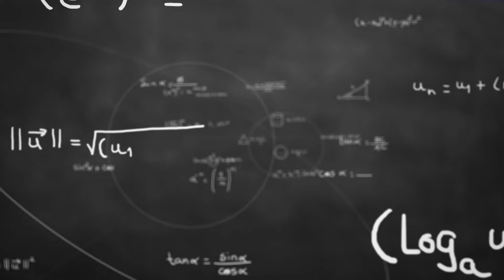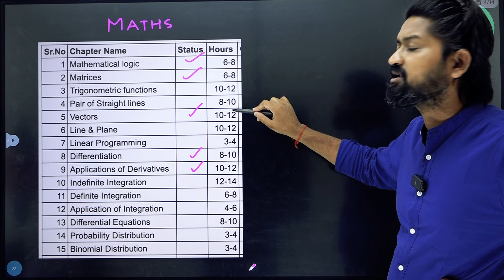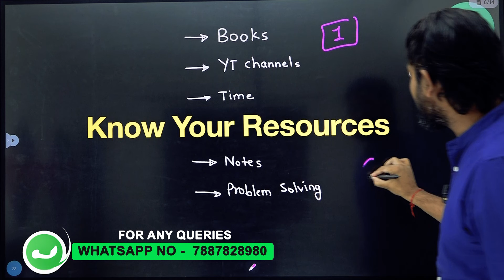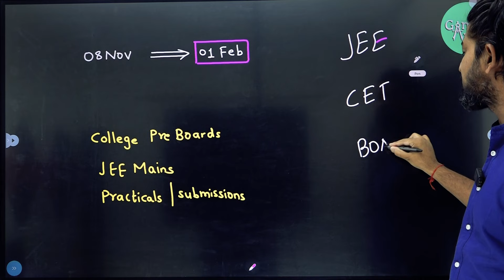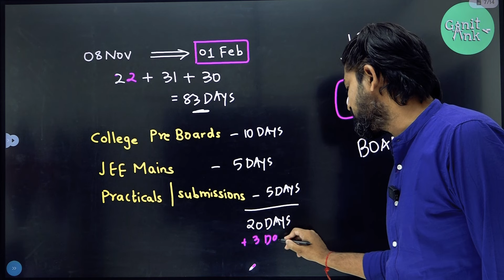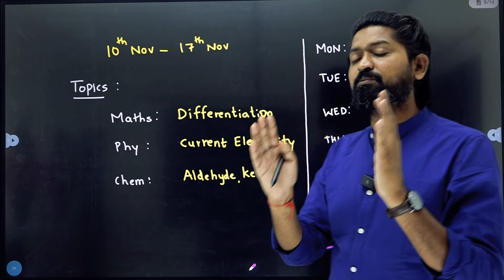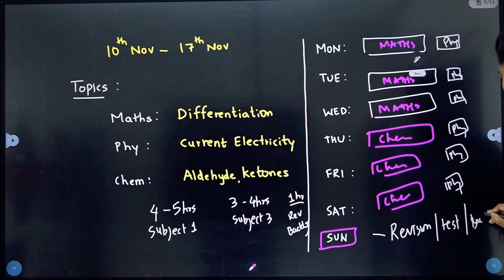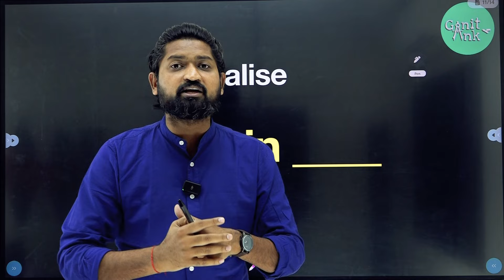Plan & Action : Class 12 + MHTCET 2025 + JEE Mains - Last Phase of Preparations | Ankush Sir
MHTCET 2025 Batches
Right Angle (PYQ Video Solutions)

We hope, this session will help you get a better understanding of the topic. We would love to get your feedback.